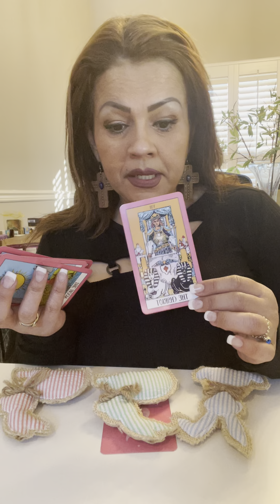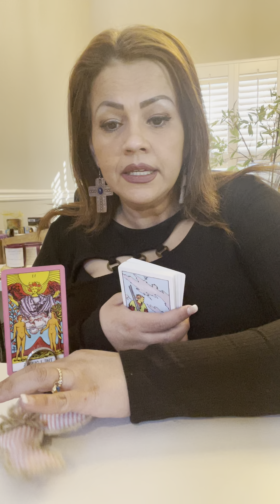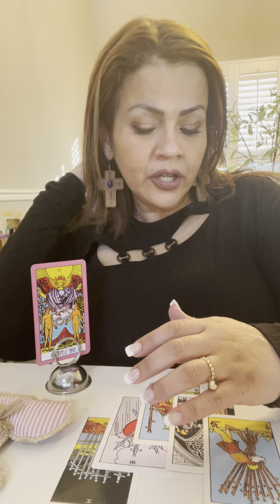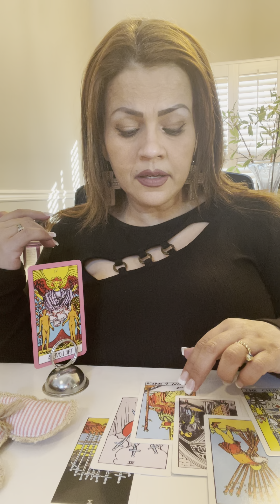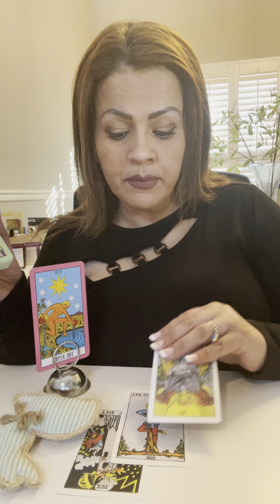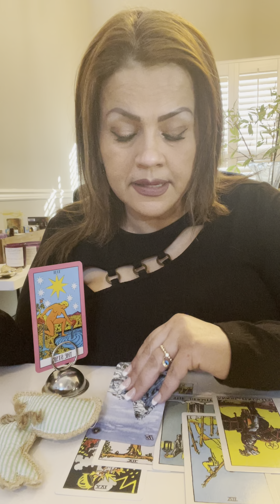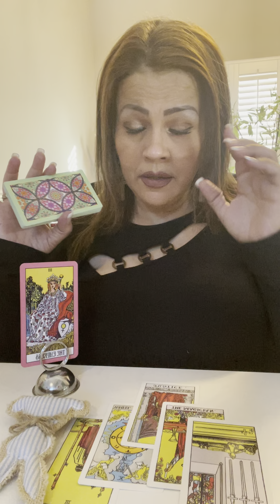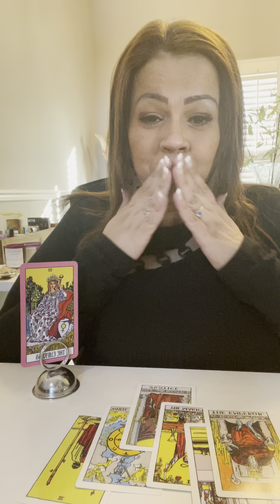🙄♥️¿PORQUE NO EXPRESA SUS SENTIMIENTOS? ¿PORQUE NO HABLA?🤐¿LO HARÁ?🗣♥️⁉️⁉️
Hoy te invito a ver este interactivo ¿PORQUE NO EXPRESA SUS SENTIMIENTOS? ¿PORQUE NO HABLA? ¿LO HARÁ?